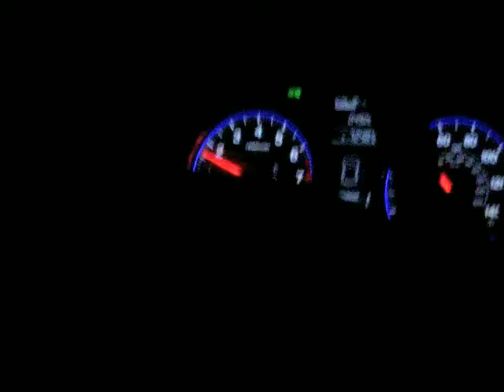Thanksgiving Break 2010